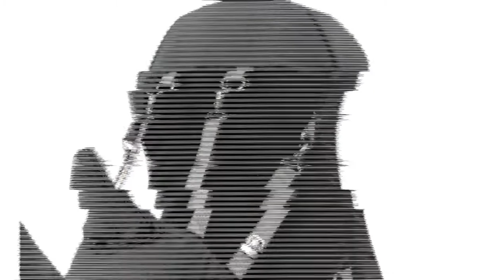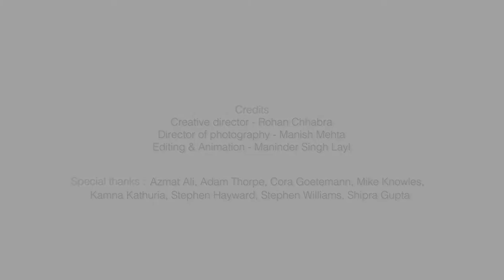Hunter Jacket : Rhino